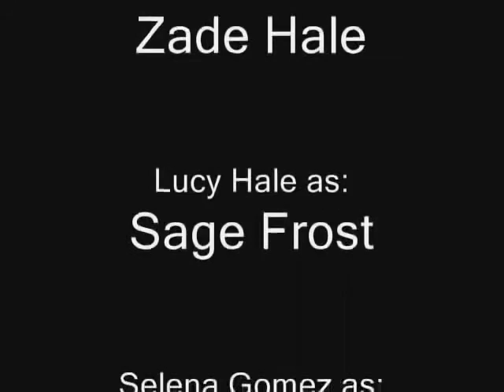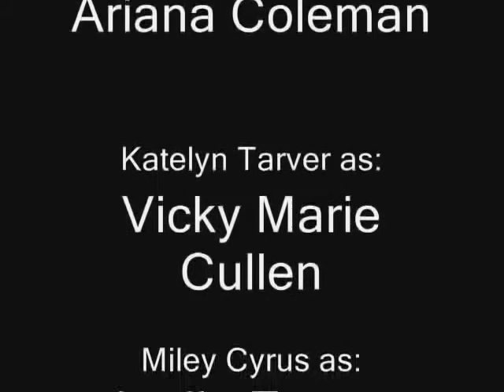Why won't you stay one more night? ep6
H: (texts the boys) grab the kids and lets all have a day together with them, we need to learn about our kids
N: Okay Harry, but let me eat first
Lou: You got it Hazza
Z: Cya soon Lad
Li:  Okay

*at the park all the boys meet up*
H: Hey, glad everyone could make it
Lou: Yeah, I have no clue how I'm going to raise 5 kids
Li: lets go put the kids in the small swings
H: (thinks: whoever said babies love parks was right)
N: I'm here finally
Z: why were you so late?
N: I got hungry again on the way
Other boys: (laugh)
N: (pouts) not funny
H: don't act like your kids Nialler

Harry's POV
And the day went on with jokes about how Niall is always hungry and some cute moments with the little kids while we pushed them in the swings. I couldn't begin to imagine what the rest of my life with these kids would be like.

Louis' POV
I stared at these 5 babies and imagined, why Sage didn't tell me about her being pregnant the second she knew. Then I realized the second she knew would have been perfect time of when I told her I auditioned for X-factor. She would've never let me stay if I had a chance to live out my dream, even if the dream changed a little on the way.

Niall's POV
2 babies changed my life within minutes... The second I had seen them I could tell by looking in their eyes they were mine, but like I can tell many of the other lads feel, I wasn't ready for this and I am also scared about being a father... Will I do it right? Will the kids eventually hate me? Does Ariana love me? Does she still love me after getting her knocked up?

Zayn's POV
Lydia and 2 kids, thats all it took to change me from a carefree guy, to a guy who would do anything to protect her and these babies. It's different thinking that now I have to be the adult, and I've got my own kids to look out for.

Liam's POV
Vicky was the one person I was worried about when I left, and now coming back I can see my worries had escalated but one day with these two beautiful miracles and I know that I had worried for a reason, and these babies have become my life along with the one person who was already my world.

So ArianaHoran told me to do like a bonding episode for the kids and the dads so I thought why not and I know it's not really bonding but the kids aren't even one and they cant talk so really not too much bonding can be done yet lol.